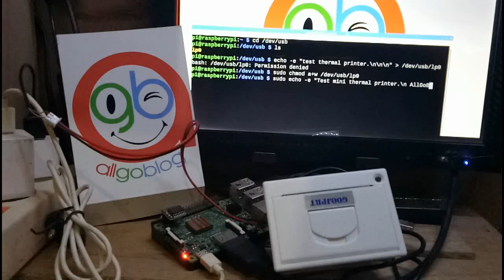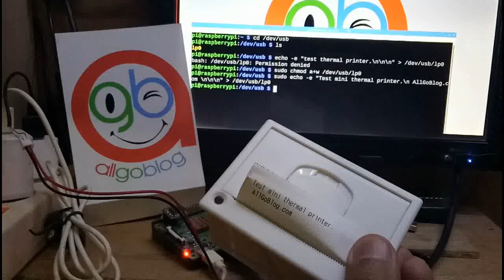Raspberry Pi 3 : How To Setup Mini Thermal Printer 58mm on Rasbian Jessie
How To Setup Mini Thermal Printer 58mm on Rasbian Jessie

Power Printer 5V via USB
Serial RS232 via USB